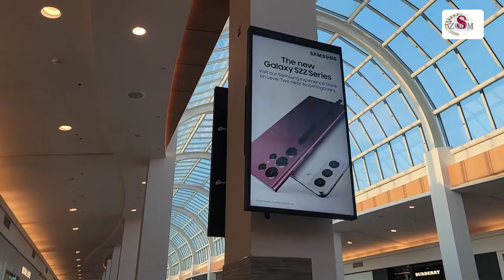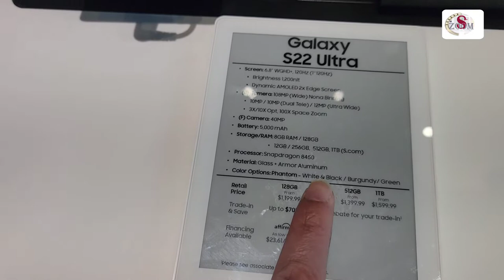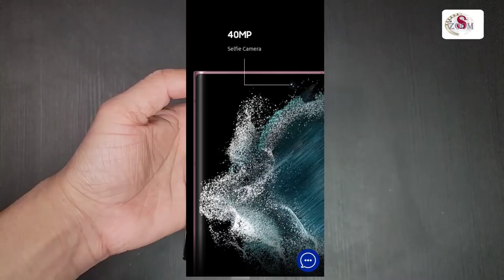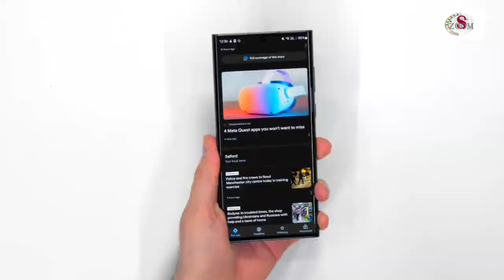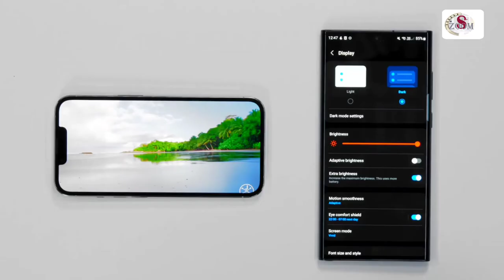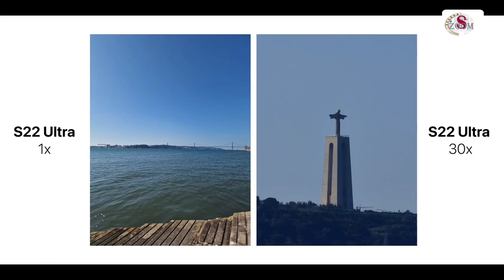@Galaxy_S22ultra_নতুন বৎসরের ফোন@AllInOneYashkumawat